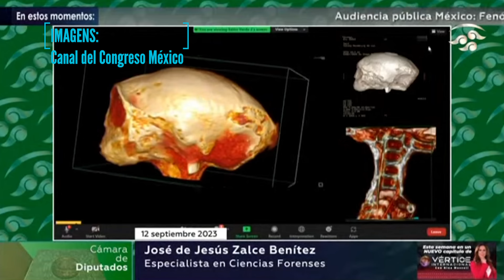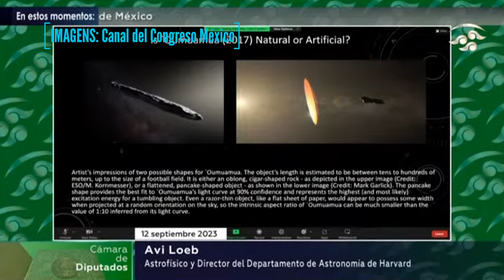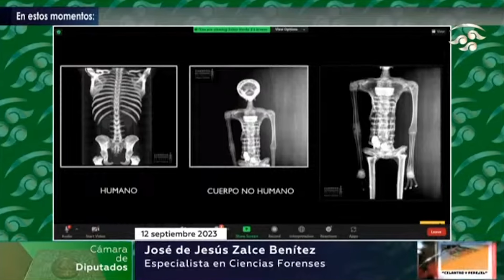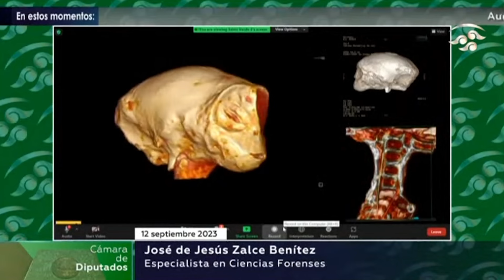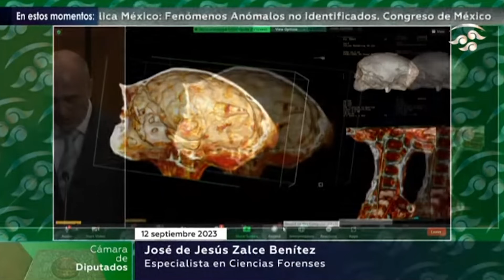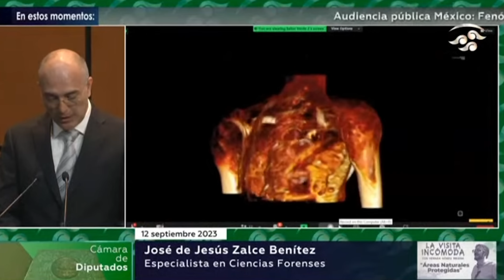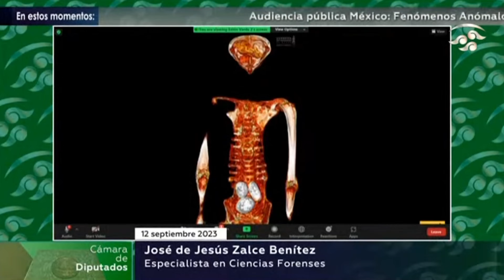Quem sãos os alienigenas revelados ao mundo pelo governo mexicano?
Canal del Congreso México